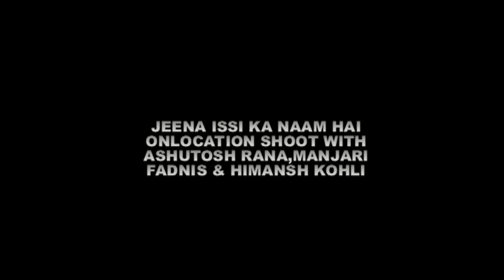JEENA ISSI KA NAAM HAI ONLOCATION SHOOT WITH ASHUTOSH RANA,MANJARI FADNIS & HIMANSH KOHLI